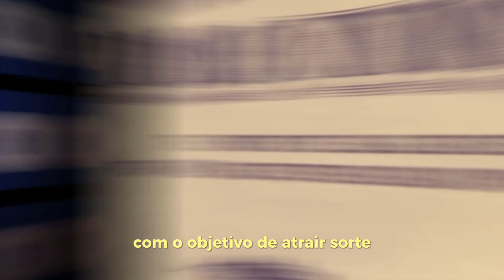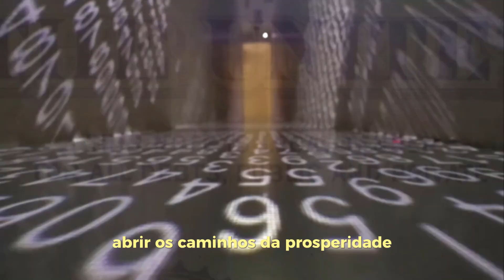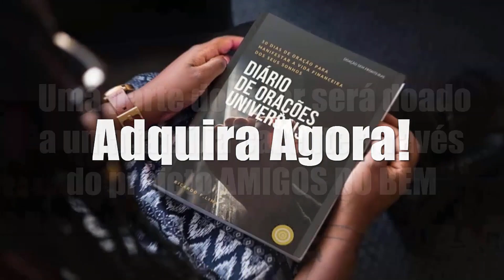INACREDITÁVEL: ESSA INVOCAÇÃO DE EKEKO FAZ SONHAR COM OS NÚMEROS DA LOTERIA NO MESMO DIA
🔮✨ Embarque em uma jornada fascinante de mistério e espiritualidade com o nosso mais recente vídeo: "INACREDITÁVEL: ESSA INVOCAÇÃO DE EKEKO FAZ SONHAR COM OS NÚMEROS DA LOTERIA NO MESMO DIA"! 🌌🎱

Você já imaginou a possibilidade de sonhar com os números da loteria e, incrivelmente, ganhar no mesmo dia? Este vídeo revela os segredos por trás de uma antiga invocação de Ekeko, o deus da abundância e da sorte na cultura andina. 🌈🍀

Testemunhe relatos surpreendentes de pessoas que decidiram experimentar essa prática única, desafiando os limites entre o espiritual e o material. As histórias são verdadeiramente extraordinárias, deixando-nos questionando a natureza da sorte e do destino. 🤔🔍

Nossa exploração leva você através de rituais, significados simbólicos e experiências pessoais, proporcionando uma compreensão mais profunda dessa tradição mística. Será que há uma conexão genuína entre a invocação de Ekeko e a realização de sonhos lotéricos? 🌟💸

Prepare-se para ficar boquiaberto com revelações surpreendentes e insights fascinantes. Será que você também seria corajoso o suficiente para tentar? Aperte o play e mergulhe nesse universo único de possibilidades, onde a espiritualidade encontra a fortuna!